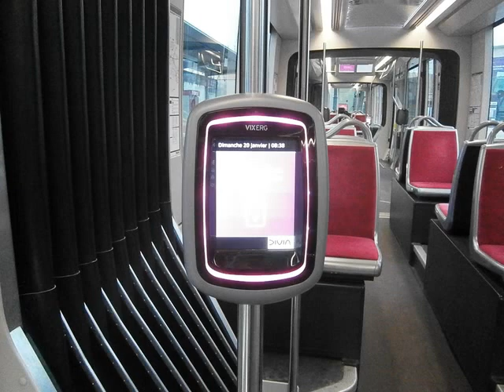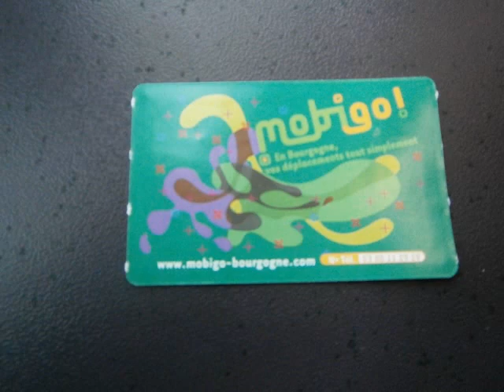DIJON TRAMS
Photo's of this new French system taken 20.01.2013